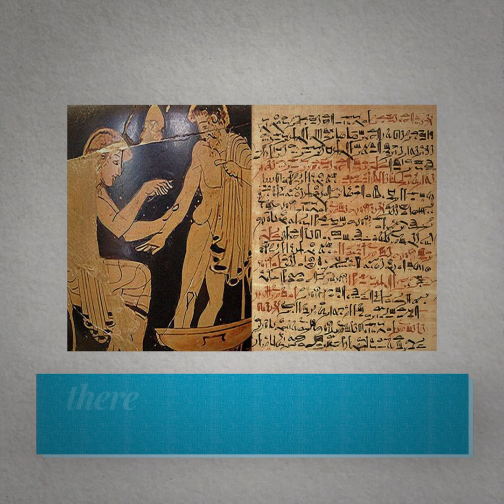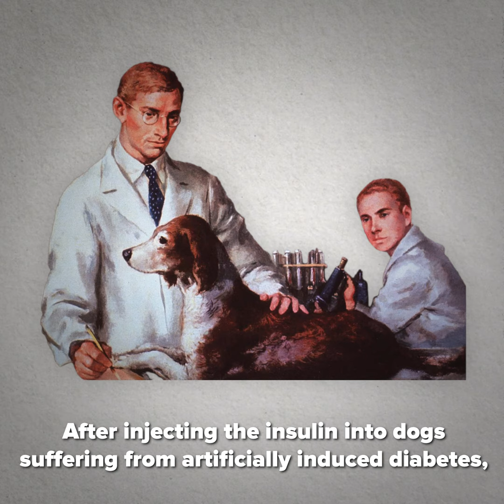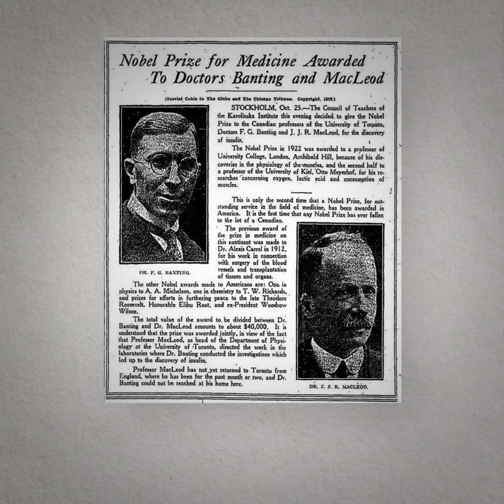Frederick Banting & Charles Best: Treatment for Diabetes | Heroes of Progress | Ep. 24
HeroesOfProgress​​​​⚡️ | This week our heroes are Frederick Banting and Charles Best, the two scientists who created the first effective treatment for diabetes by successfully extracting the hormone insulin from the pancreas. Thanks to Banting and Best’s work, millions of diabetics can now live long, healthy lives rather than face early, painful death.

Story: Alexander Hammond
Producer: Luis Ahumada Abrigo
Editorial Producer: Marian L. Tupy